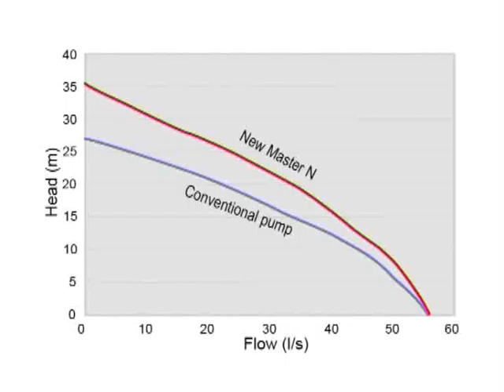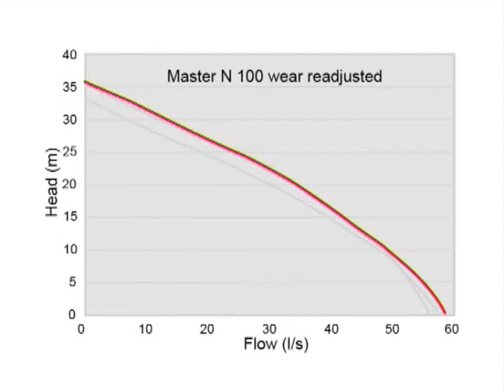Grindex Wear Test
Sykes - Grindex Wear Test